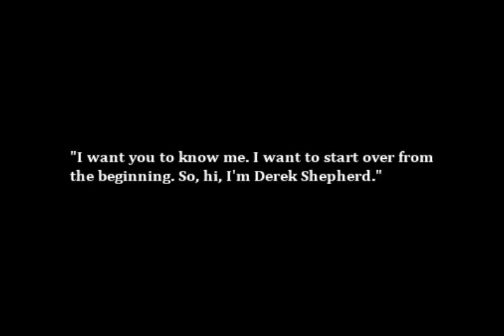Grey's Anatomy: "Open Your Eyes" Meredith/Derek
A Grey's fanvid featuring MerDer set to Open Your Eyes by Snow Patrol. Even though I'm still angry with Derek for the last episode, my MerDer shipper heart had to make this before new episodes started again. It's basically just Derek wanting Meredith to, well, open her eyes and see that he's everything she wants.

I guess you could also call it an alternate ending to "Everything I'm Not."

And I'm not so sure on the effects. I like the video itself, but I'm still ehh about the effects. I was getting so frustrated with my anti-me computer I just gave up with it.